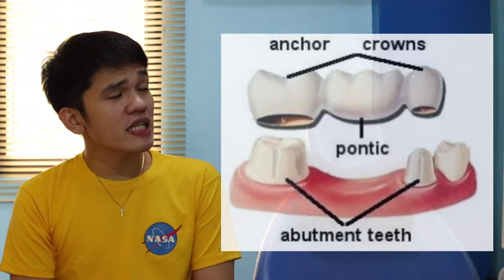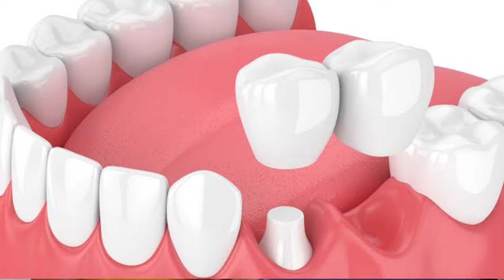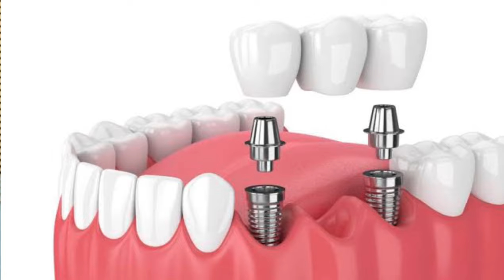FIXED BRIDGE: For Spaces and Gaps, Masama ba?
This video is all about Fixed Bridge.
Advantage and Disadvantage, Types of fixed bridge and Other infos.